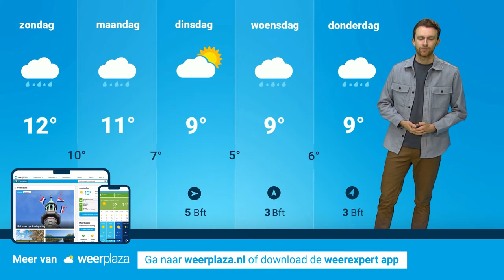Weekend weerbericht: blijvend onstuimig richting de kerstdagen?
Ook vandaag trekken weer geregeld buien over. Wat zijn de vooruitzichten voor kerst?